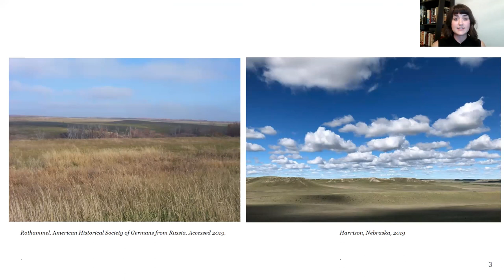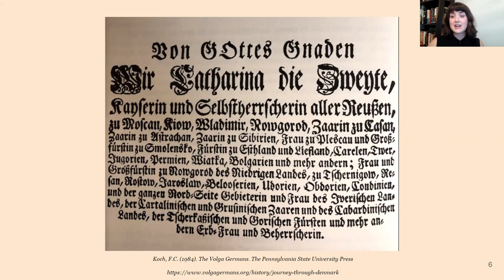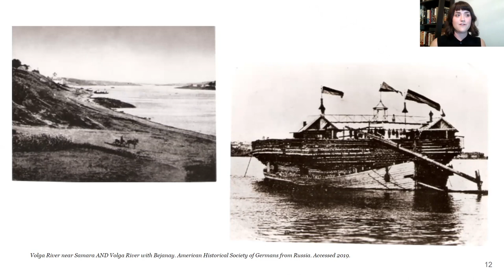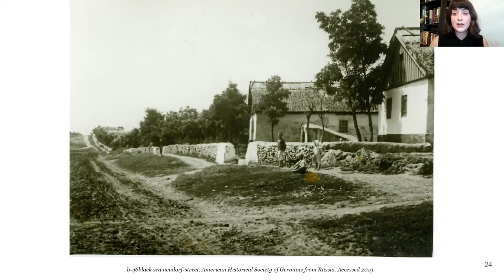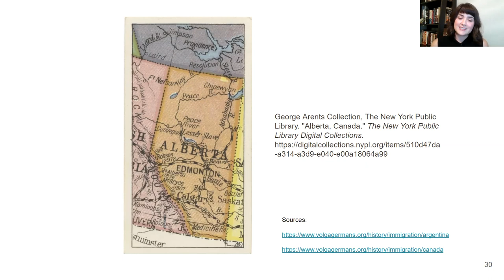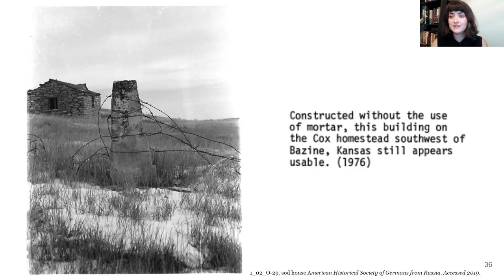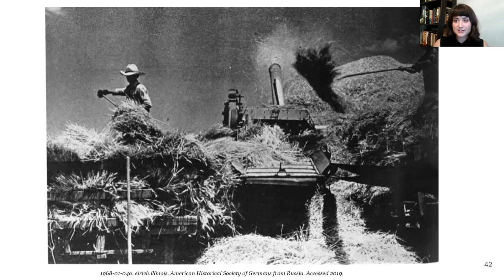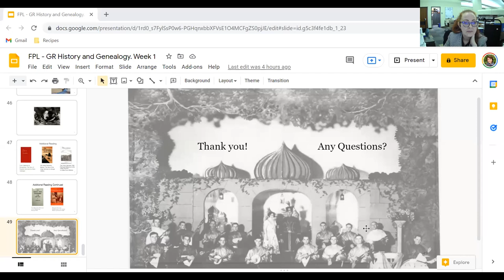Virtual 3-Part Series: German Russian Genealogy (Part 2)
Navigating the Terrain: A history on German Russians, some migration patterns, German Russian genealogy, key resources and how to navigate them

*There is a handout that you can get in the Grace Keith Genealogy Department that goes along with this presentation.